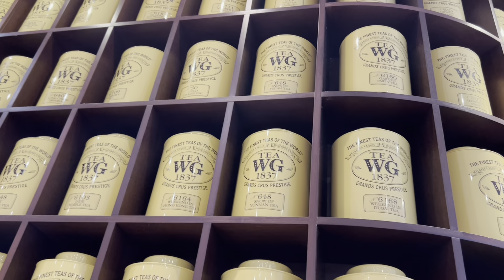TWG Tea and Peony Chinese Restaurant in Hong Kong 🇭🇰